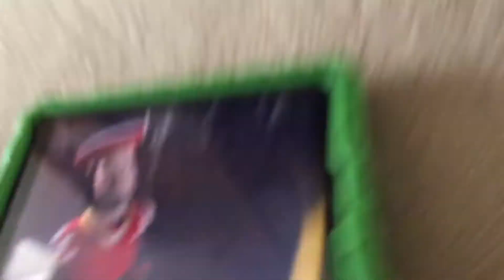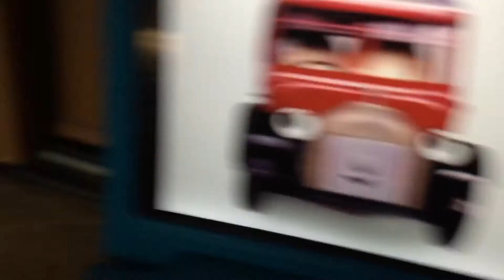Diesel (Shrek) Part 4 - George The Steamroller/Simba The Magic Mirror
Chapter 4 George The Steamroller